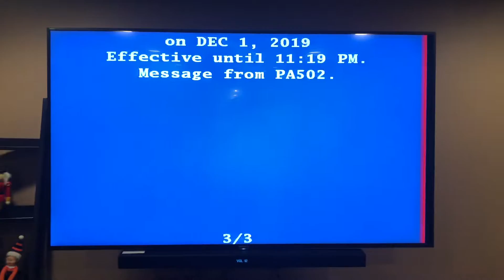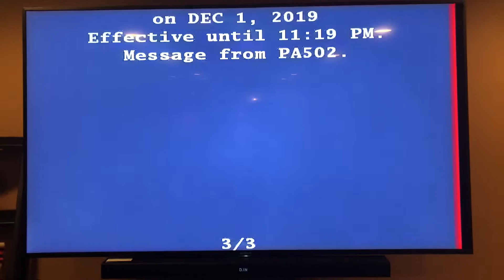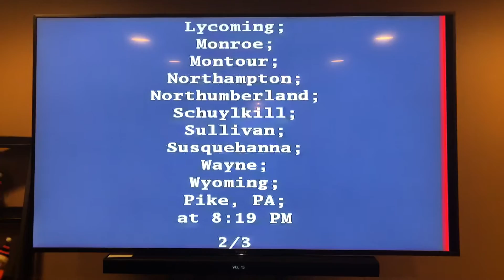EAS #403 Child Abduction Emergency For Luzerne County PA